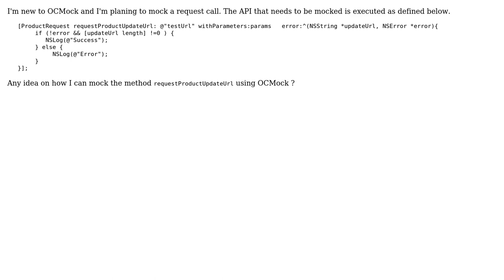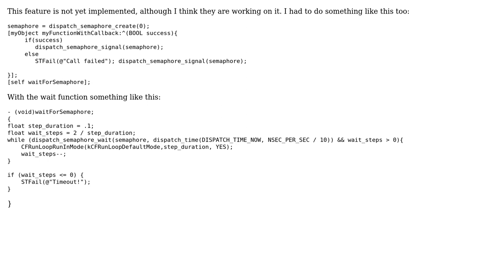Use OCMock to mock a block expectation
With thanks & praise to God, and with thanks to the many people who have made this project possible! | Content (except music & images) licensed under CC BY-SA | Music | Images & others | With thanks to user Tim Specht user Jani and the Stack Exchange Network Trademarks are property of their respective owners. You are responsible for your own actions.